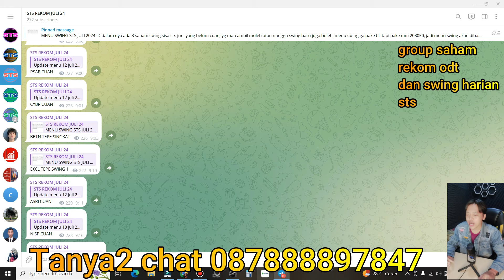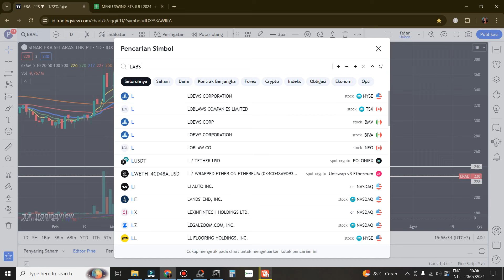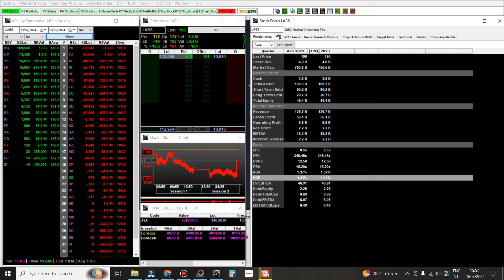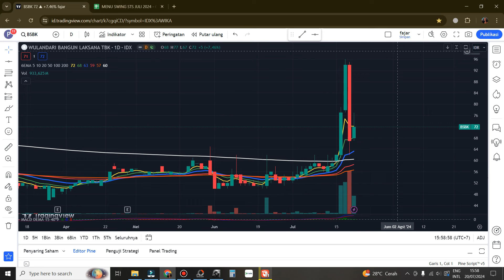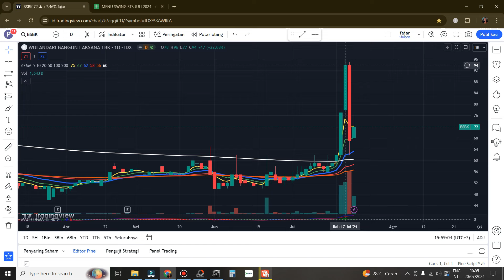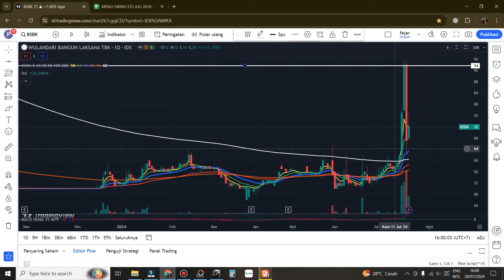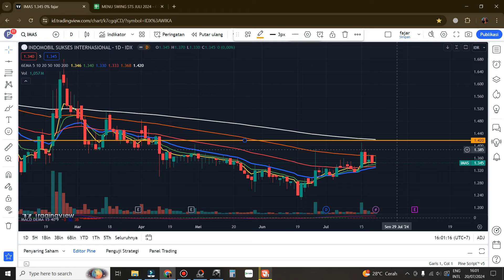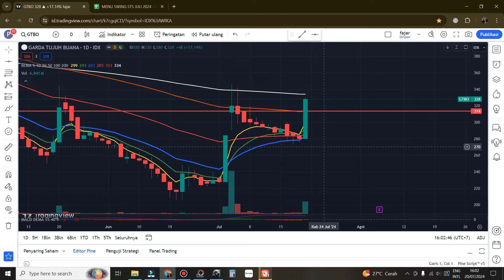PART 2 Rekomendasi Swing trading Scalping saham hari Senin 22 Juli 2024 - LABS ???? ???? ????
Gabung STS rekom Agustus chat ke 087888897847